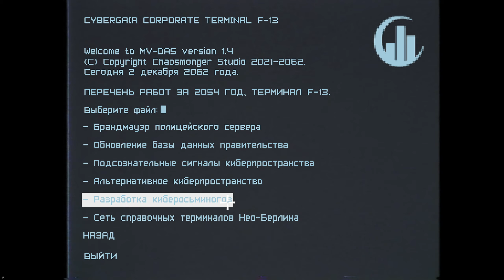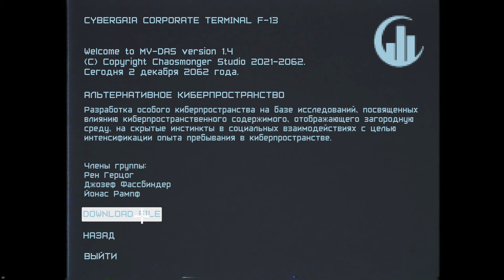Encodya ➧ Киберпространство ➧ #7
Прохождение Encodya. Добро пожаловать!

Задания серии:
  0:00 ▶ Поговорить с Джозефом в баре "У Смешка"
  5:00 ▶ Поговорить с хакером Чипом
11:49 ▶ Добыть аккумулятор, фрагмент кода Рена, транзистор